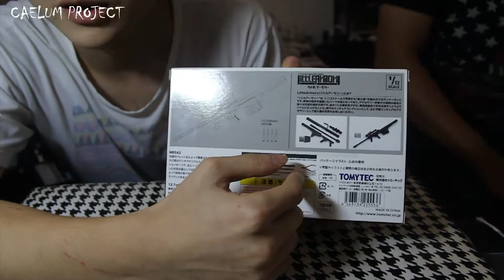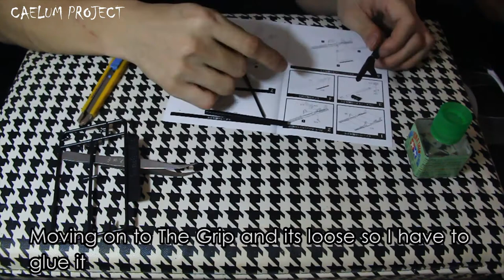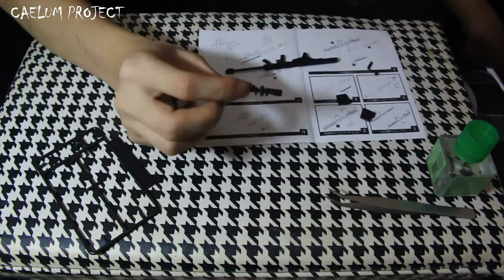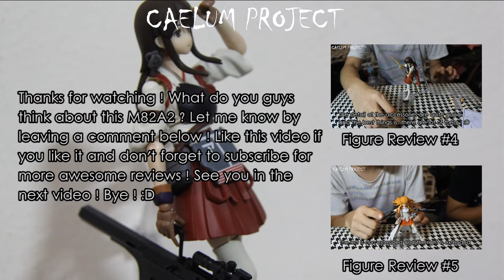Figure Review #6 : Little Armory M82A2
Gotta be surprised with this big ass sniper rifle, M82A2 !
Its different when I saw it on Google and even in Youtube.
It doesn't have that big stock !

The review is in Bahasa but with English Explanation caption so for you guys out there will understand some of it lol :v

1. Shoji Meguro - Iwatodai Station
2. Shoji Meguro - When The Moon's Reaching Out Stars
3. Shoji Meguro - Want To Be Close